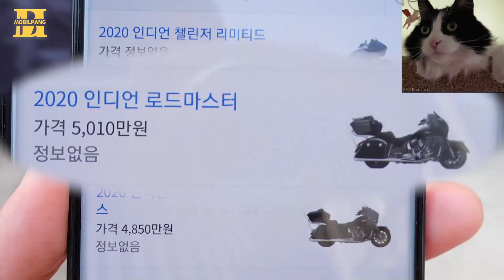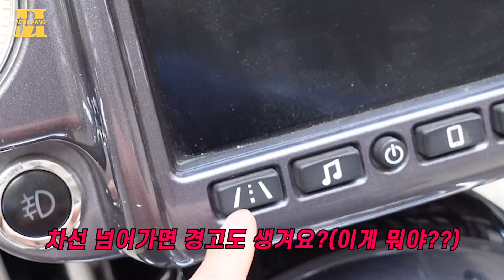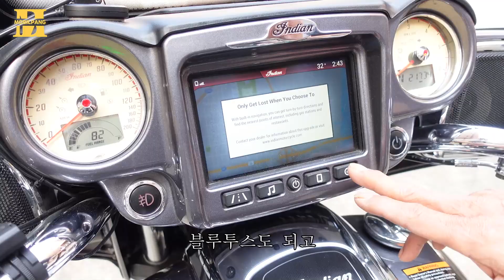할아버지 항상 건강하세요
할아버지 촬영 감사드립니다. 항상 건강하시고, 즐겁고 안전하게 라이딩 하세요~